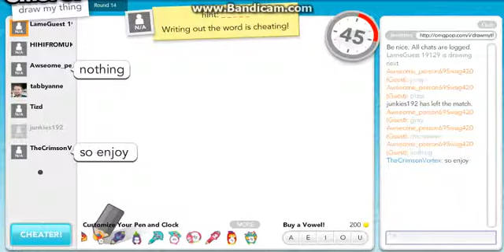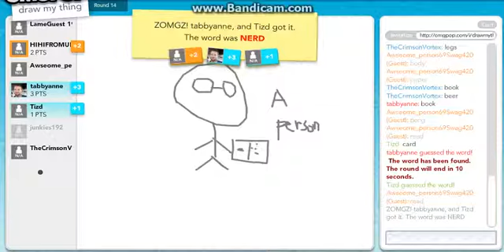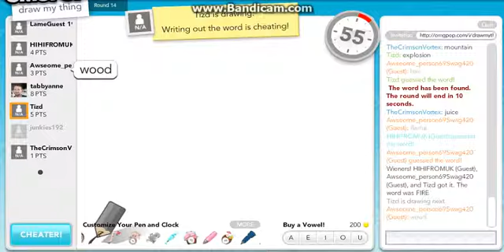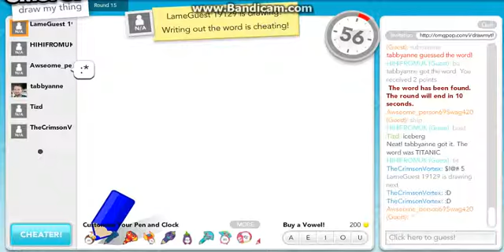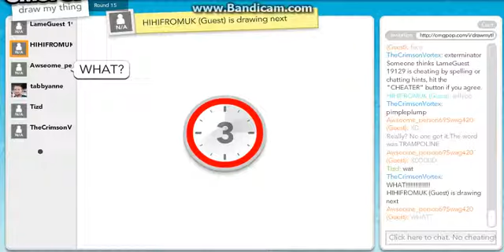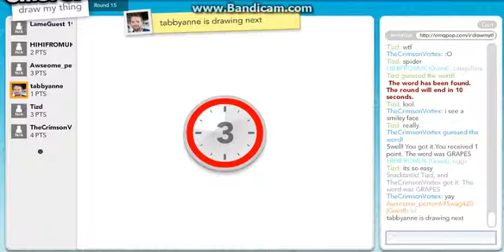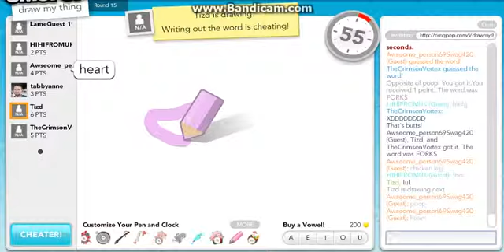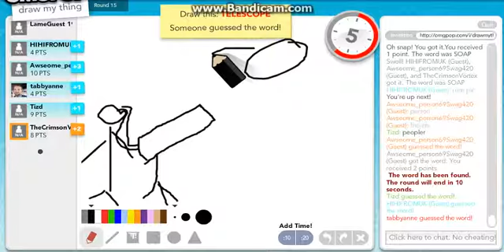Draw My Thing Episode 2 : NICE DRAWING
So yuSORRY I CANT DO OUTRO MY TIME LIMIT IS GONE